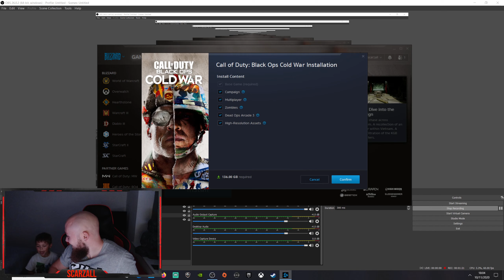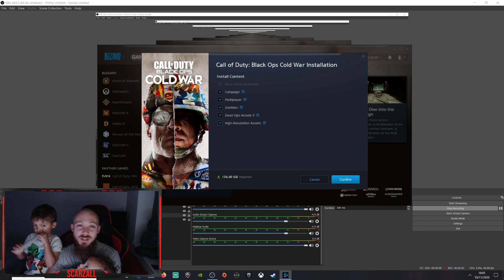WHAT? Call of Duty Cold War Has Dead Ops Arcade 3 and More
Add Me On:
PSN @SCARZALL
Steam @scarzall
XBL @SCARZALL